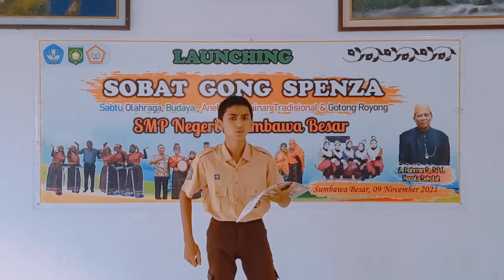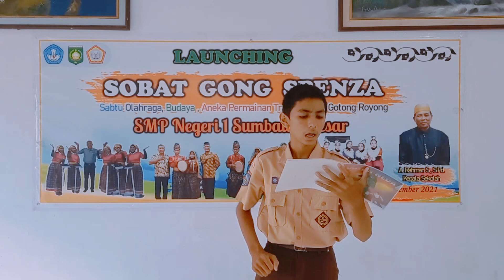Judul: "Doyan Neda (Gufron Sahlan)" oleh: Andi Muhammad Andriansyah.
FestivalMembacakanBukuCeritaUntukAnak FGLSNBangkit GLS GLN dengan guru pembimbing: Sahidayana S.Pd. dari SMPN 1 Sumbawa Besar, provinsi Nusa Tenggara Barat.